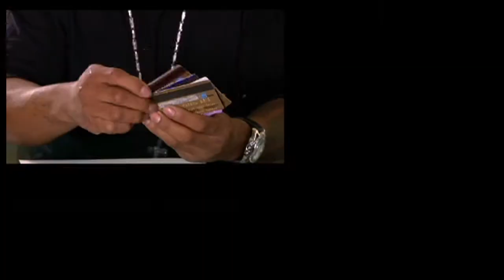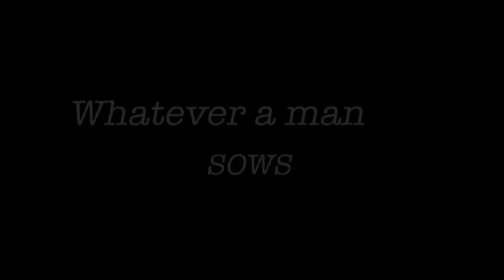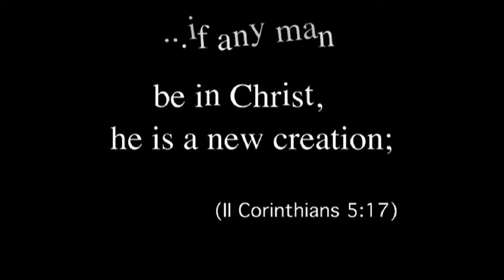Lost and Found Extended Movie Trailer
Giovanni Downs is a power-hungry, money-loving Hustler running a multitude of scams and cappers. His best friend since childhood, Toronto Goodrich, is now a rich and famous professional football player. Fast money, beautiful women, and exotic cars, they've got it all. But when Toronto suffers a career ending injury and Giovanni is sent to prison they loose everything. However in prison Gio meets a mentor who leads him to Christ. Upon his release Gio is on a mission to start his own business, win back the love he lost, and raise his sisters two small children. They LOST everything and FOUND all things are possible to those that believe.